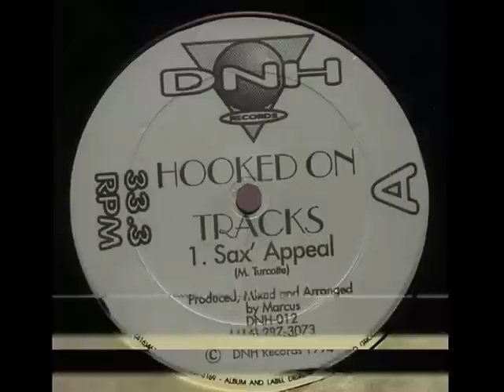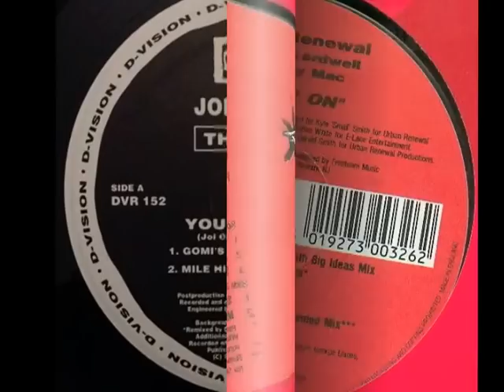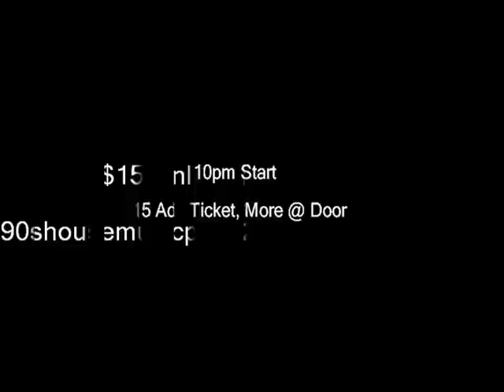90' s House Music Tribute Party 2015 Promo Video feat. Joi Cardwell